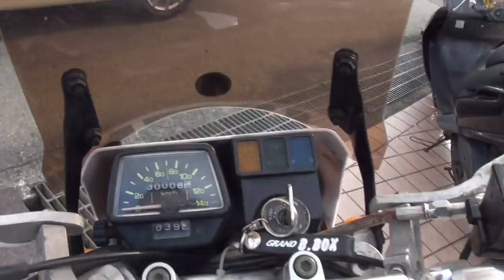ラフロード・RSV-2サウンド 1998 ヤマハ セロー225WE 1998 YAMAHA・SEROW225 MOUNTAIN TRAIL225 4JG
ラフロード・RSV-2サウンド　1998 ヤマハ セロー225WE　1998 YAMAHA・SEROW225　MOUNTAIN TRAIL225　4JG　WOODS RIDING FOR　REALEXPERT